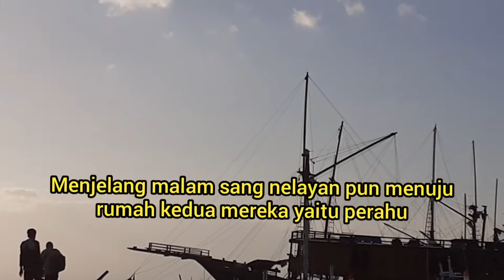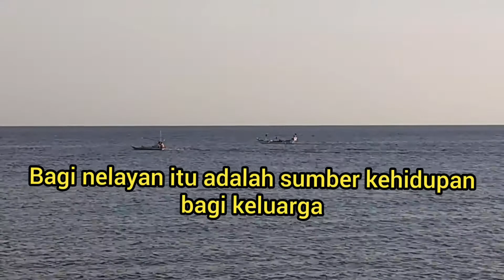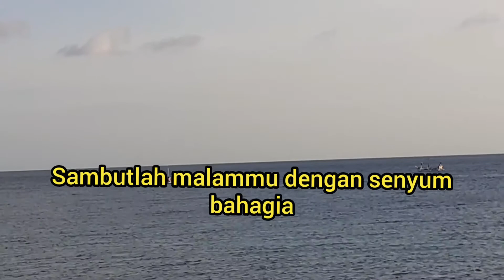SISI LAIN PARA MAESTRO PERAHU TRADISIONAL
Pembuat perahu memiliki profesi sampingan yaitu sebagai Nelayan. Selain mahir dalam mengolah kayu mereka juga piawai menangkap ikan. Mereka harus membagi waktu kerja. Siang adalah bergelut dengan pembuatan perahu dan malam adalah mengarungi lautan..